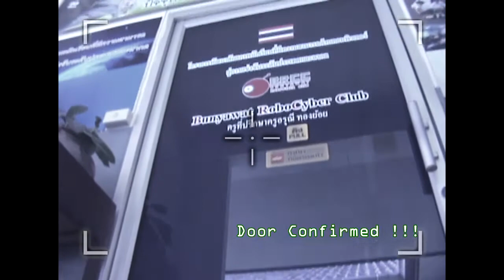Robocyber Camp #7 "Droid Stick" PR Video